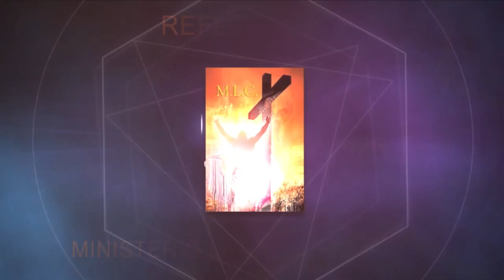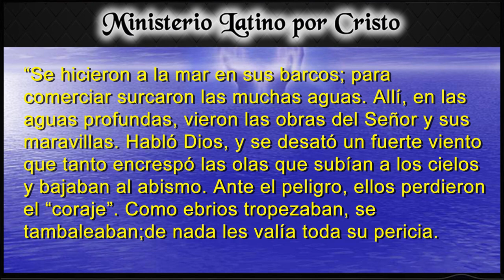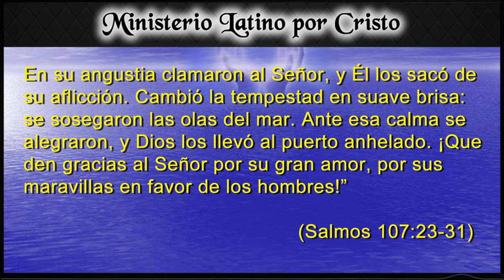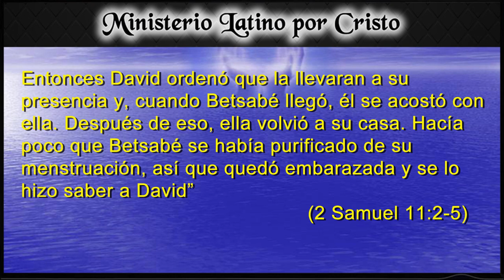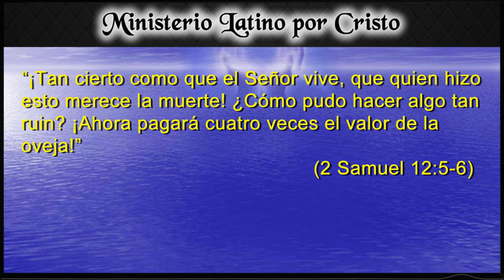“HACEDORES DE TORMENTAS”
Hay tormentas en la vida que Dios permite para llamar nuestra atención, corregir alguna actitud o aumentar nuestra fe. Pero hay tormentas que nosotros mismos provocamos y que se convierten en tempestades tan grandes con resultados devastadores e irreversibles. Meditemos en esta pequeña reflexión. El Señor te bendiga.